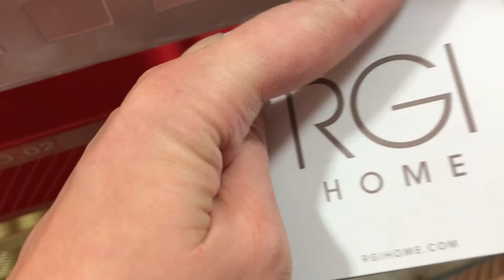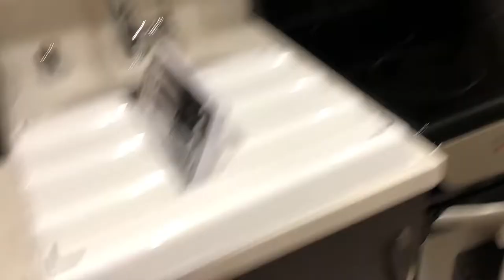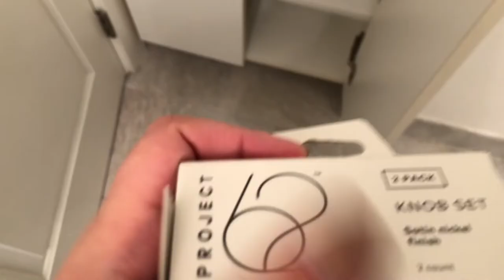AMERIKÁBA KÖLTÖZTEM | Lakberendezés, vásárlas a Homegoods-ban, Target-ben és az Ikeában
"Amerikába költöztem" vlog sorozat második részében elviszlek titeket magammal vásárolni az Ikeába, Homegoods-ba, megmutatom mit vettem a Target-ben, Container Store-ban, Marshalls-ban és megmutatom a berendezkedést folyamatában.